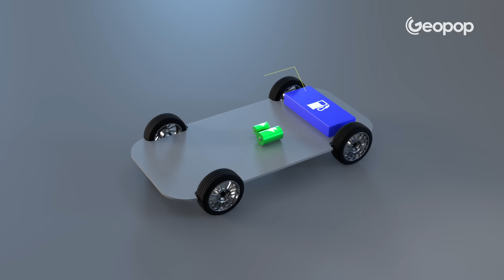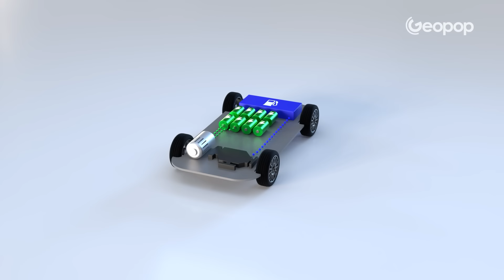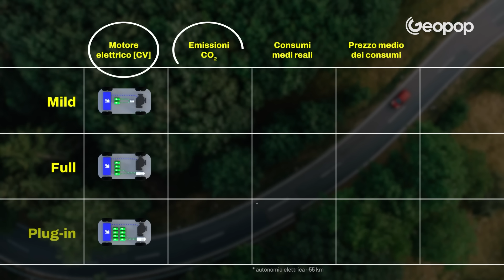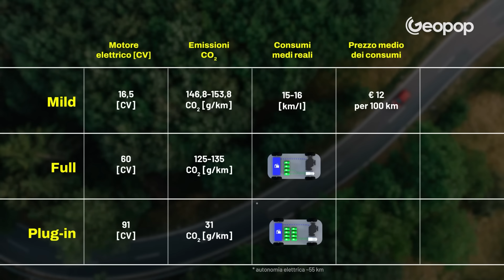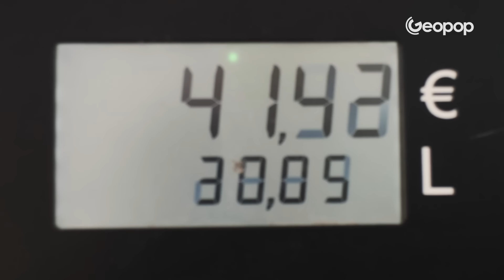Cosa cambia tra auto ibrida Mild, Full e Plug-in Hybrid? Le differenze a confronto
In questo video vediamo nel dettaglio quali sono le differenze tecniche tra i modelli mild hybrid, full hybrid e ibride plug-in e ne confrontiamo le prestazioni. Abbiamo preso ad esempio le tre tipologie della TUCSON di Hyundai.
Quando parliamo di auto ibride intendiamo quelle macchine che per funzionare utilizzano due motori, uno termico, ovvero quello "a scoppio" e l'altro elettrico: ecco perché si parla di "ibrido". Sul mercato ne esistono di tre tipologie ma che differenze ci sono? Piccola anteprima: quello che principalmente cambia tra i tre modelli è la potenza del motore elettrico e la capienza della batteria. Lo spieghiamo in questo video.

00:00 Cosa si intende per auto ibrida
01:00 Modelli e tecnologie ibride a confronto
02:03 Come si ricarica l'auto ibrida?
02:46 Mild, Full e Plug-in Hybrid: consumi, potenza ed emissioni a confronto

Casa di produzione: Ciaopeople
Direzione creativa esecutiva: Geopop
Direzione creativa: Andrea Moccia
Autore: Frida Bonatti, Stefano Gandelli
Talent: Stefano Gandelli
Regia e montaggio: Gabriele Lauria
3D: Marco Iodice
Head of branded pm & production: Chiara Iovine
Branded project manager: Otilio Chiodero
Advertising director: Giorgio Mennella
Head of creativity: Alessia Bonito Oliva
Head of sales & talent management: Rosa Iuliano
Senior sales branded content: Valentina Giovannini
Team social: Sara Fusco, Anna Chiara Andolfi
Team SEO: Marzia Emilia di Matteo, Ilaria Orzo